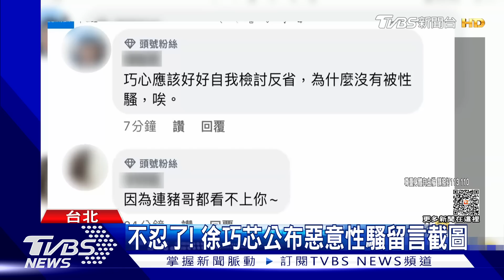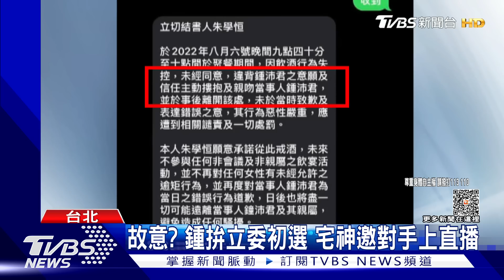獨家內幕! 當沒這回事? 朱學恒遭爆性騷後還「討贊助」｜TVBS新聞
台北市議員鍾沛君指控，被宅神朱學恒性騷，昔日同事也透露，鍾沛君經歷了九個月的掙扎，直到政壇前輩的點醒，才讓她決定挺身而出，但事發後朱學恒似乎還裝沒事，跟鍾沛君友人要贊助，就連當初說要戒酒，也被網友發現，上個月就破功。